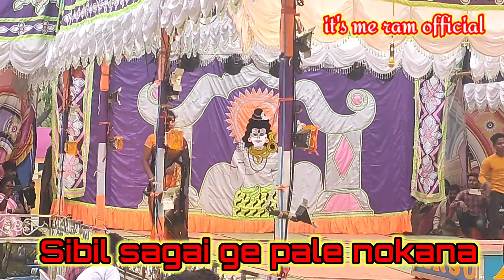Sipibil sagai ge pale nonkana Dighi benagariya short drama part-4 2023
very sad short drama 2023